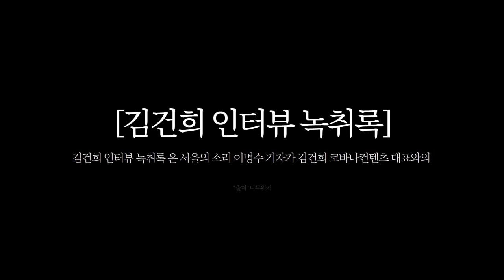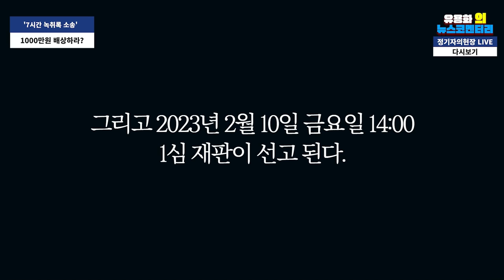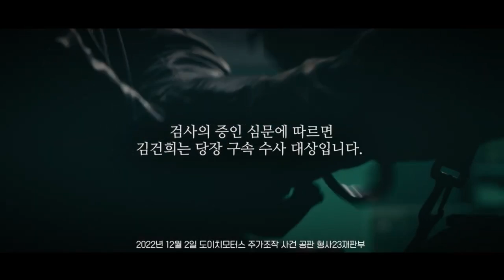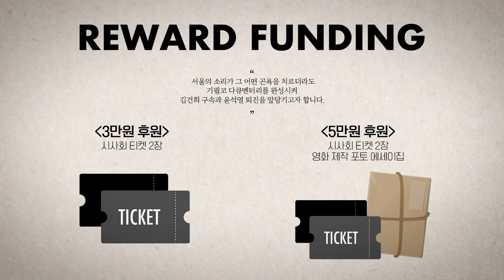류재율 변호사, 김건희 '7시간 통화' 승소?..."NO, 김건희 90% 패소"